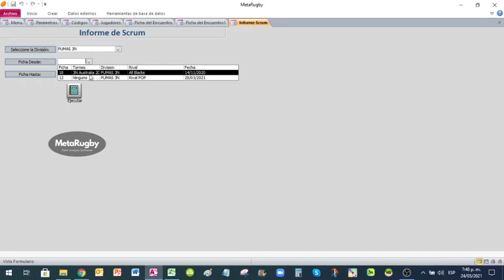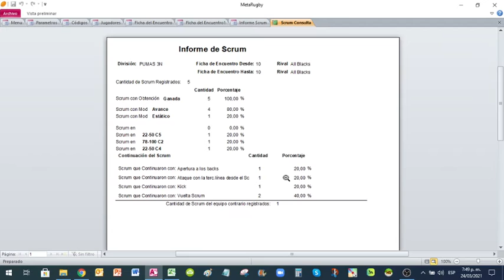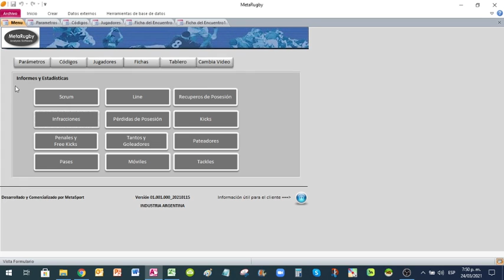Guia rapida MetaRugby- Parte 4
Software de Análisis de Juego Rugby Parte 4.y
Informes y Estadísticas